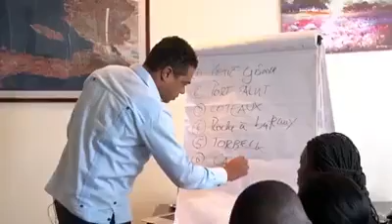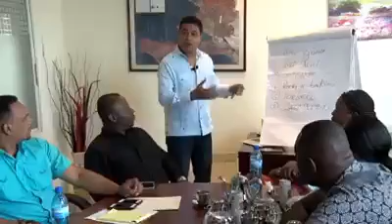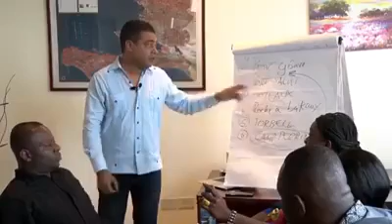Jerry Tardieu ak ekip Hugues SANON an ap kodone caravan imanitè a Haiti